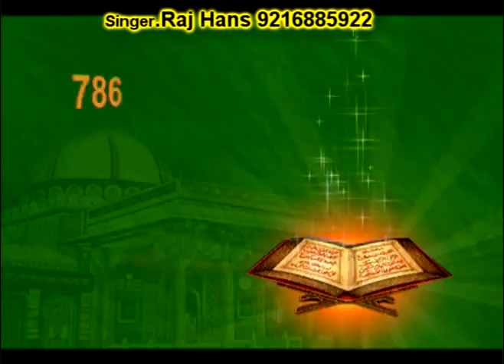Sai Mere Sai | Raj Hans Pathankot | RHP Records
RHP Records Presents

Song
Sai Mere Sai

Singer & Music
Raj Hans Pathankot

Lyrics
Surinder Sayer

Video & Publicity Design
Jaanu Hans